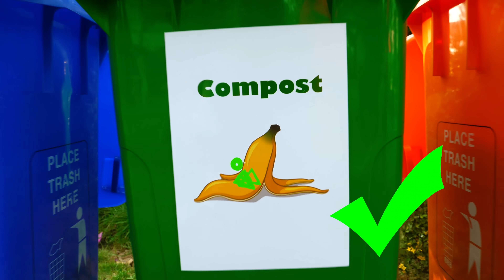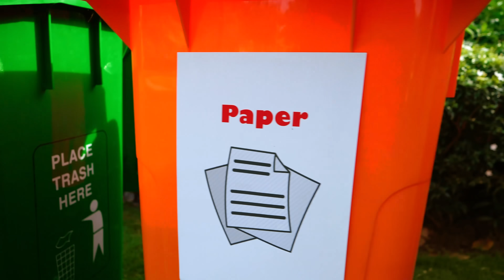Clean Up Trash Story from Gemma and Max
The Clean Up Trash Story from Gemma and Max - Help them sorting trash into the right bin helps the earth too, since some of it can be recycled and made into other things!